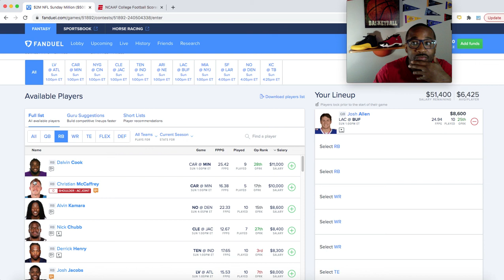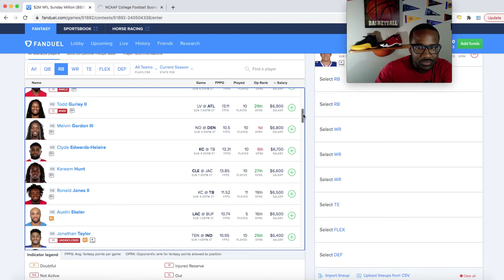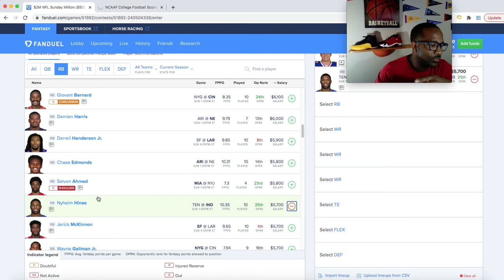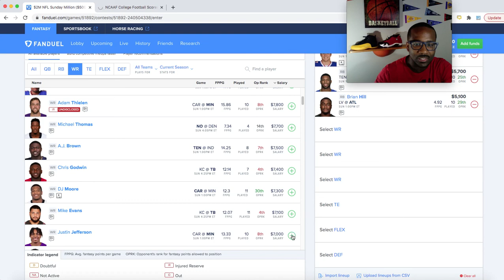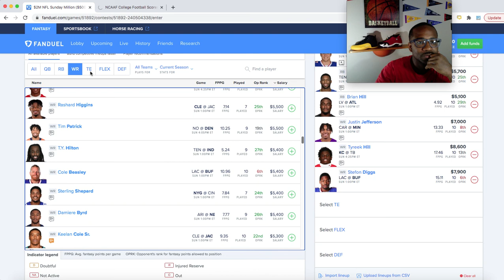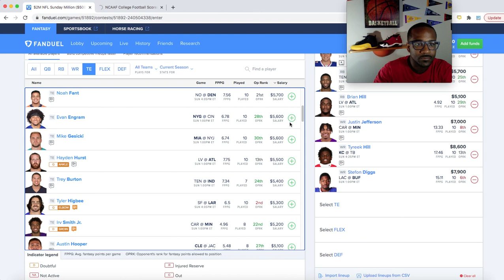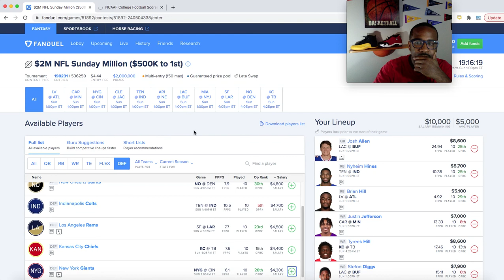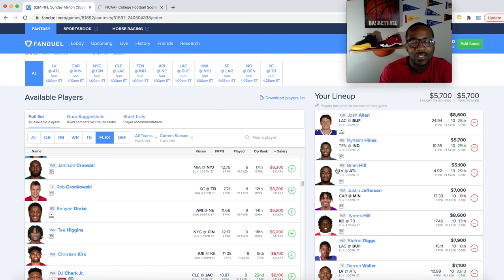DRAFTKINGS & FANDUEL NFL WEEK 12 Final LOOK LINEUP | NFL DFS PICKS 11/27/20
NFL DFS DraftKings NFL Final Look For Sunday Main Slate Week 12 From DFS Greatness Follow me at @DfsGreatness over on Twitter